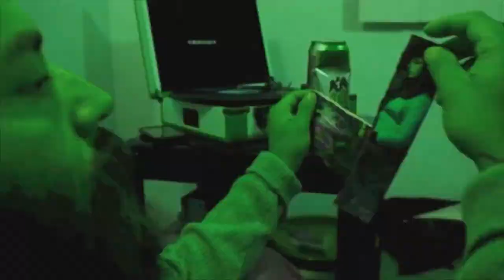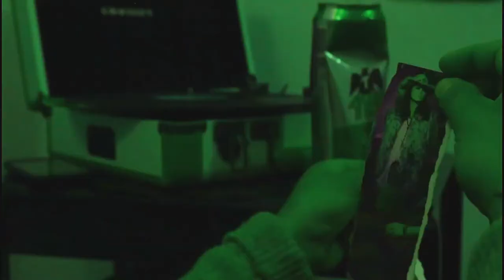PORTOULS™ - "EPYK" [Every Person You Know]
A warm PORTOULS Shout out to all the OGs of EPYK Entertainment! Here's a Electro Dance 2009 Vibes That DIRTY BEATS!
Wait for it to drop!

🎶 Welcome to the World of Urban Psy – A New Audio-Visual Experience 🎶
Step into the portals with Portouls, a groundbreaking musical journey that defies boundaries and combines influences from every corner of the globe. Our music is an innovative fusion of hard-hitting dark wave, electro dance rock, underground pop, psychedelic sounds, and trip-hop beats, creating a genre we call Urban Psy.

🌌 What We Offer:
Portouls isn’t just music; it’s an audio-visual experience designed to portalize your visions from here to space and into the wildest of dreams. Every track is a sonic adventure, breaking genres and delivering unparalleled creativity.

🔥 Who We Are:
I’m an unsigned, rising artist crafting music for the future. My goal is to create a legacy that resonates across the industry and bring a Grammy home for Urban Psy. Join me as I shape the next wave of music history!

📺 Watch, Listen, and Share:
If you’re a fan of innovative, genre-breaking music, hit play and immerse yourself in the Urban Psy experience.

🌍 Let’s Connect:
Follow me on all social media platforms for updates, behind-the-scenes content, and live performances:

✨ Support Independent Music:
Be part of the journey as Portouls redefines music and creates a future where genres dissolve and creativity reigns.

🎧 Stream Now & Portalize Your Visions 🎧